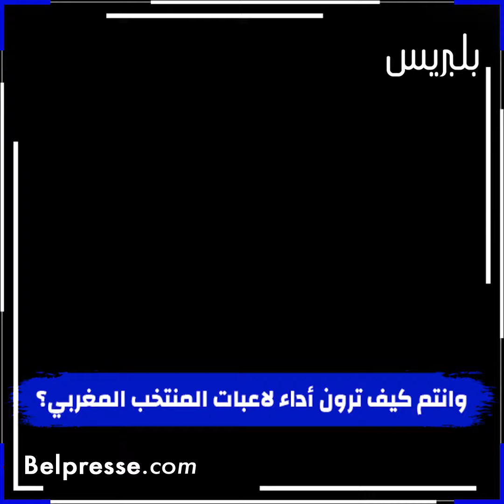فخورون بكن..لبؤات الأطلس يتألقن ويصنعن مجدا كرويا